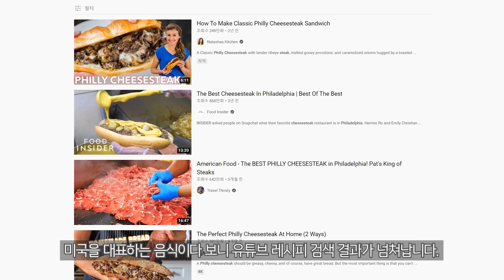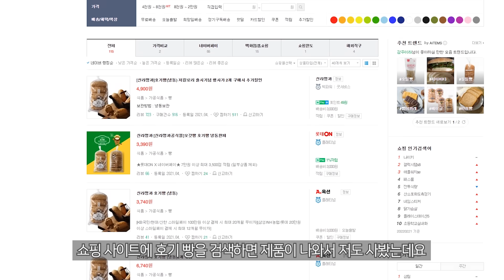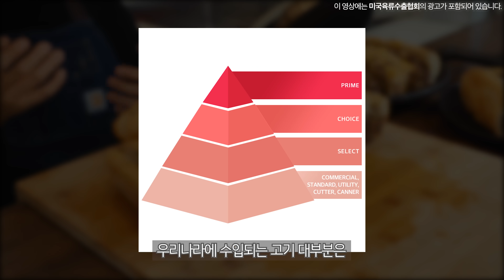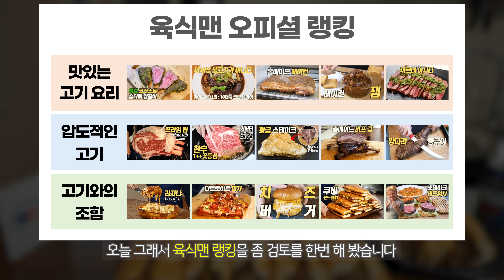필리 치즈 스테이크 : 영롱한 꽃등심에 흘러내리는 치즈를 끼얹으면...? 이것이 천조국의 고기빵!!! (Homemade Philly Cheesesteak)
미국육류수출협회 인스타그램 아메리칸 미트스토리

🔽재료 및 조리도구 정리🔽
✅ 사각 대형  볶음팬 : 스테인레스 대형 사각 팬

✅ 프라이팬 : WMF 스테이크 프로피 프라이팬 28cm

✅ 1구 인덕션 : 삼성 더 플레이트 인덕션 1구

✅ 편수 냄비  : WMF 스테인레스 편수 냄비 16cm

✅ 피자 서빙 뜨개 / 뒤집개 : 우드 핸들 사각 스패치 뒤집개 36cm

[필리치즈 스테이크재료 목록]
고기
밀가루 2스푼
버터 스푼
우유 250ml
양파
소금
마요네즈